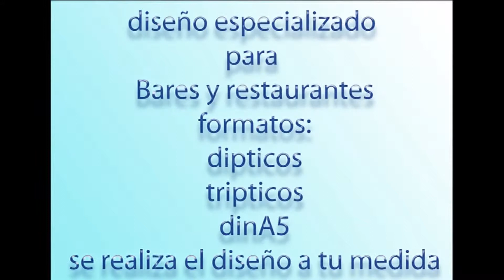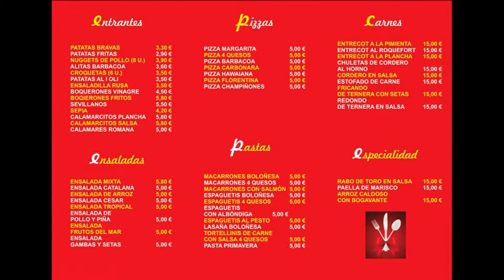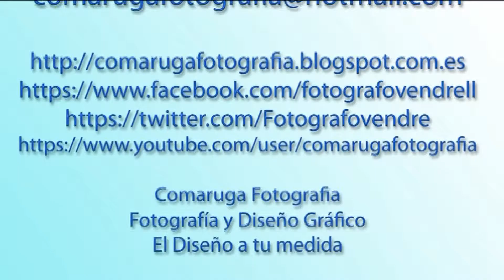Presentacion Diseño Cartas Menus Bares Restaurantes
Presentación de varios diseños de Cartas y Menús para Bares y Restaurantes.
Las cartas y Menús pueden ser personalizados en todos los detalles, tanto en fondo, color, tipo de letra, fotografías de sus platos preferidos, etc...
Los tamaños también se pueden personalizar principalmente en tamaño Diptico, Triptico, DinA5...